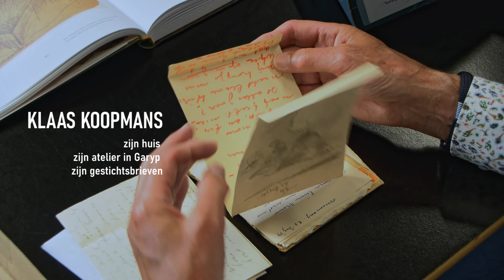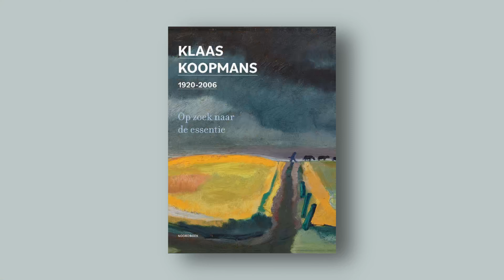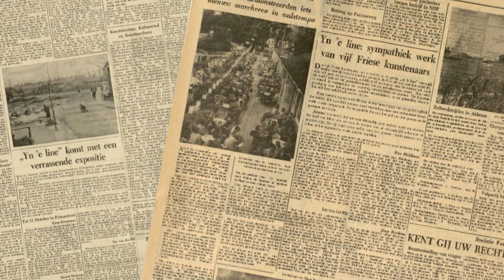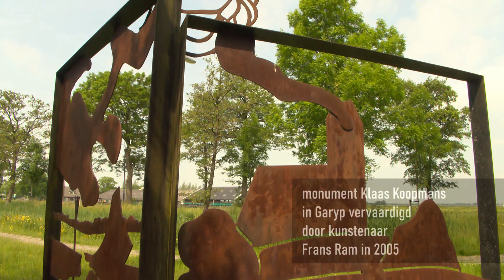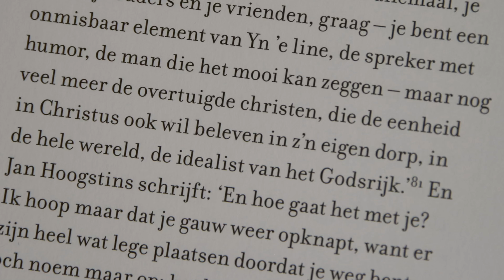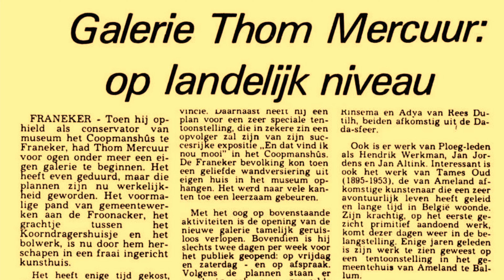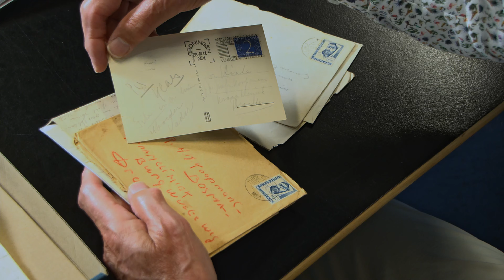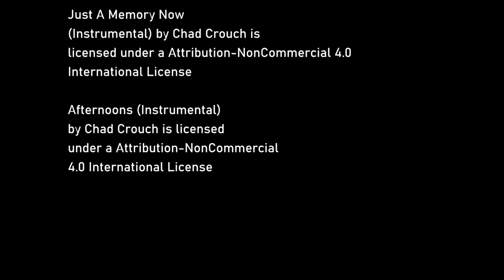Klaas Koopmans | deel 2: zijn huis, zijn atelier en zijn brieven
In de afgelopen maanden is ruime aandacht besteed aan de Friese kunstenaar Klaas Koopmans. Een rijk boek en een tentoonstelling in Museum Dr8888 hebben de decennialange populariteit van Koopmans belicht en verklaard. De kern van Koopmans’ succes ligt in het feit dat hij met zijn werk niet alleen mooie kunst maakte, maar ook telkens relevant bleef in de voor Fryslân zo belangrijke identiteitsdriehoek cultuur-landschap-mienskip. In twee documentaires, waarvan deel 2 nu wordt gepresenteerd, gaat Tresoar nader in op de positie van Koopmans in de Friese cultuurgeschiedenis van de afgelopen halve eeuw.

In het eerste deel van de documentaire ging het vooral over het werk, nu komt de kunstenaar zelf uitgebreid aan bod. Bert Looper spreekt met Koopmans’ dochter Anje Wester-Koopmans over het leven in het ouderlijk huis in Garyp. Samen met Jan Henk Hamoen praat hij over de inhoud van de vele brieven die Koopmans schreef aan familie en bekenden. Een bijzonder aspect in het leven van Koopmans is zijn verblijf in de instellingen voor geestelijke gezondheidszorg in Zuidlaren en Franeker, waar zijn indringende ‘gestichtstekeningen’ tot stand kwamen. Met het boek, de tentoonstelling en deze tweedelige documentaire wordt niet alleen een beeld van man en werk gecreëerd, maar komt een rijk stuk Friese cultuurgeschiedenis over het voetlicht.